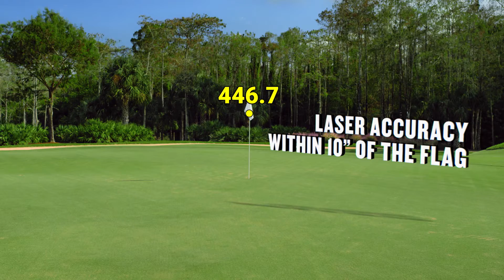GARMIN APPROACH Z82: GET LASER ACCURACY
Set your sights on something greater with the Approach® Z82 GPS laser range finder. Get accuracy within 10” of the flag, plus full-color 2D CourseView mapping and Green View overlay automatically showing the distance to the front, middle and back of the green.